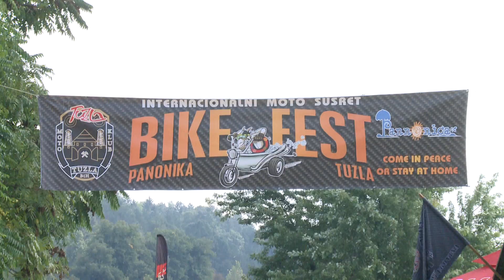Moto susreti u Tuzli iznad svih očekivanja: Večeras drugo koncertno veče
Drugi je dan Internacionalnih moto susreta Bike fest Panonika Tuzla 2018. Jučer su tokom cijelog dana pristizali gosti iz nekoliko zemalja, a veliko interesovanje je probudio muzički dio programa. Zvijezda večeri sinoć je bila popularna grupa iz Niša, Galija, a večeras publika željno iščekuje Divlje jagode.